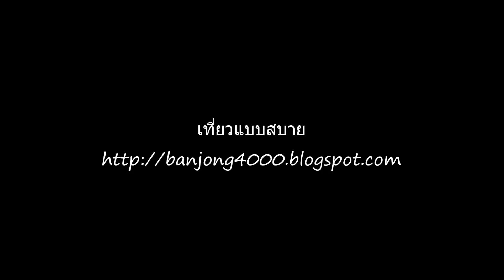ถนนสายเชียงราย - เชียงใหม่หลังจากเกิดแผ่นดินไหว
หลังจากเกิดเหตุการณ์แผ่นดินไหว เมื่อ 5 พ.ค. ที่ผ่านมา บริเวณบ้านห้วยส้าน ถนนได้รับการซ่อมแซมอย่างรวดเร็ว ผ่านไป 3 วัน การเดินทางสะดวกเหมือนเดิม ไม่ติดขัดเหมือนเย็นวันแรกที่เกิดแผ่นดินไหว...